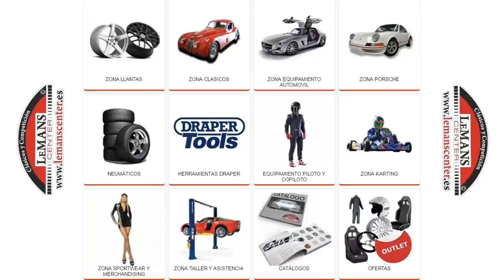Rallysprint Villa de Grao | Show & Mistakes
Follow us Twitter  @BGFVIDEO